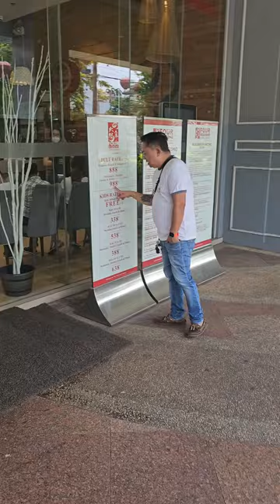fourseasons buffet & hot pot